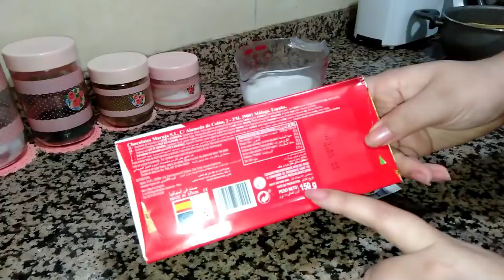مشروب الشوكولا تة ساخن او هوت شوكليت لذيذ جدا وكيوجد في رمشت عين